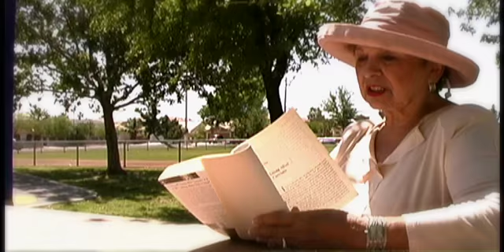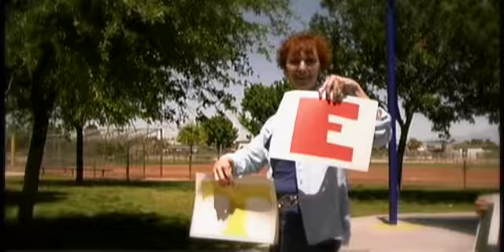"Tell Somebody" by Susan Haller - Song & Video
TELL SOMEBODY!: Two simple words that can end child abuse in a young life, stop an unwanted teen pregnancy, help a suicidal teenager live through bullying, keep a student from turning to drugs and alcohol to escape a dangerous home life and stop sexual abuse for both boys and girls.
Tell Somebody...